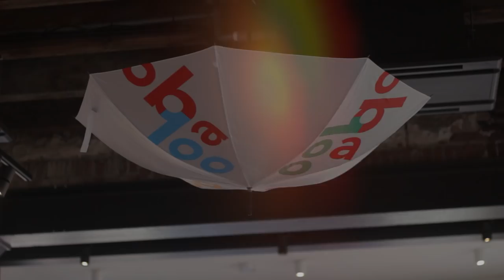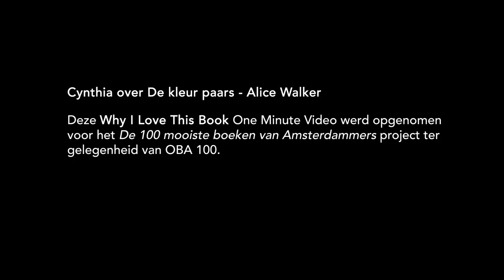Cynthia over De kleur paars - Alice Walker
– BOEKENTIPS IN 1 MINUUT – "Mijn favoriete boek, of een van de vele, is 'The Color Purple' van Alice Walker." – Cynthia, 50, bibliotheekmedewerker OBA.